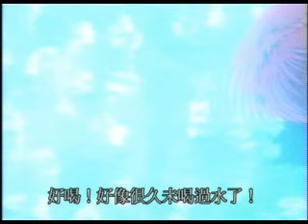幽遊白書 47